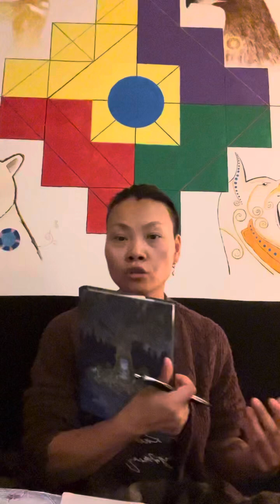Akashic Records deep unpack things you need to know right now!!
There are for sure so many things going on right not.
After the trance channeling last night, tonite, the record keepers wanted to bring some messages through to assist our transformation journey. 🙏